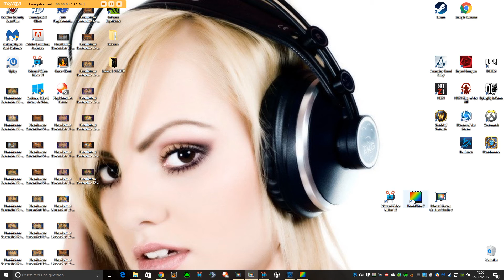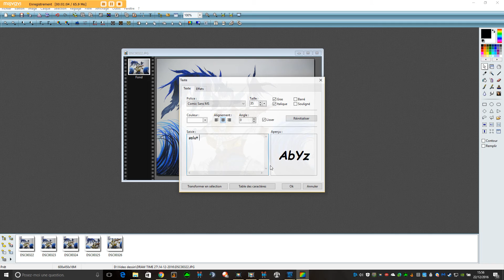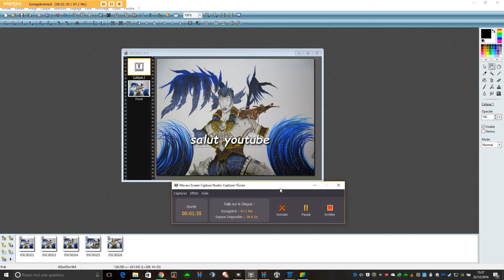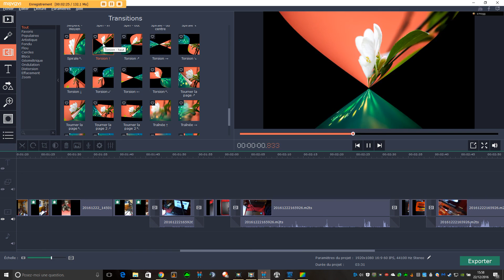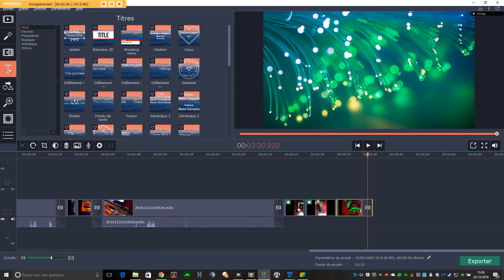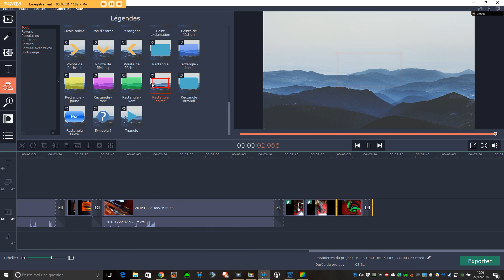COMMENT FILMER ET MONTER DES VIDEOS POUR VOS DESSINS ?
Hey salut tout le monde voici une nouvelle vidéo sur mon matos pour filmer mes dessins en accélérer, bonne vidéo !